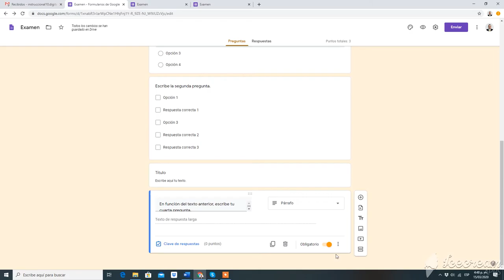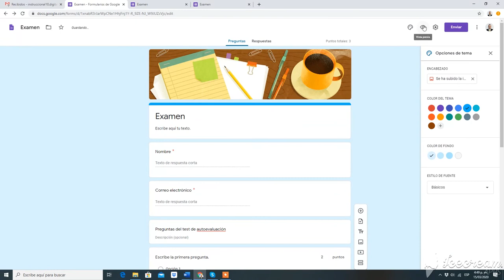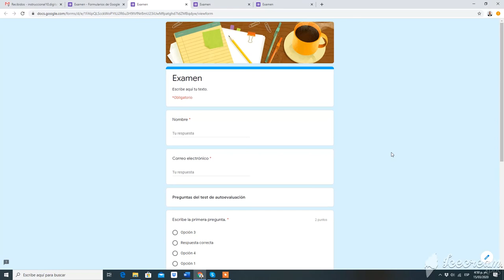Formulario Test de Google Parte 3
Esta herramienta nos permite construir instrumentos de evaluación en nuestros entornos educativos mediados por la digitalidad; razón por la cual te presentamos esta opción para ser incluida en tus prácticas docentes y buscando así un proceso de valoración del proceso enseñanza – aprendizaje ayudado por la automatización de la calificación resultado de la interacción el estudiante.

Coordinador

Soporte Tecnológico